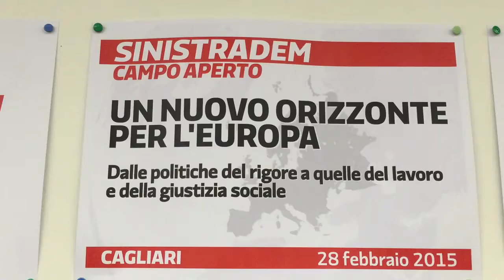SINISTRADEM CAMPO APERTO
Cagliari 28 Febbraio 2015 Convegno SINISTRADEM- Campo Aperto-
UN NUOVO ORIZZONTE PER L'EUROPA
Dalle politiche del rigore a quelle del lavoro e della giustizia sociale
Intervengono: YURI MARCIALIS, RENATO SORU,MICHELE CARRUS,IGNAZIO ANGIONI- Conclude GIANNI CUPERLO